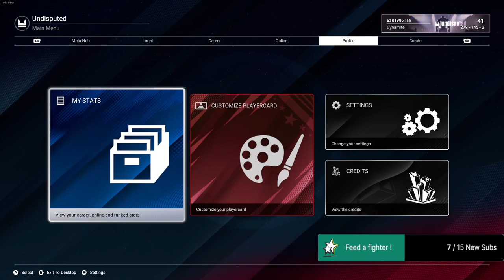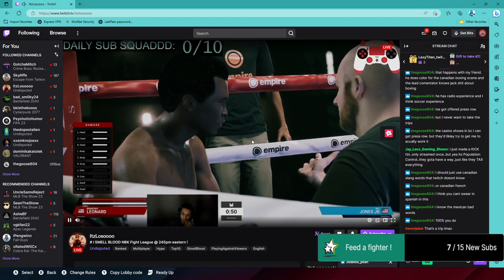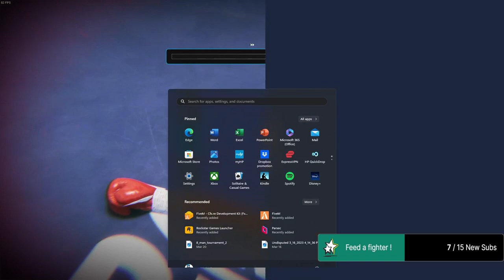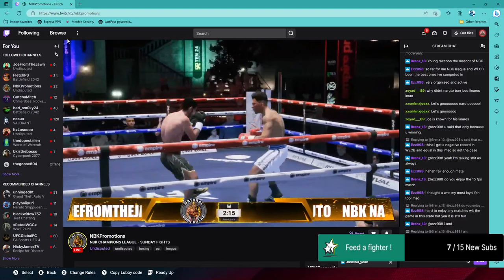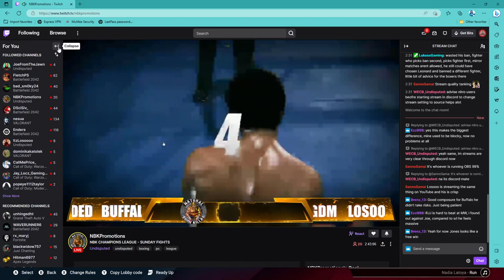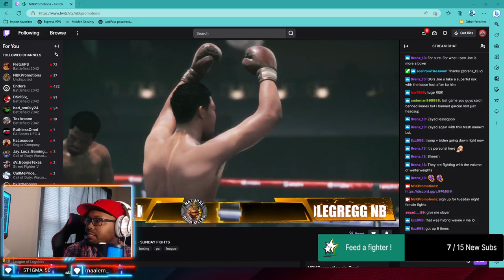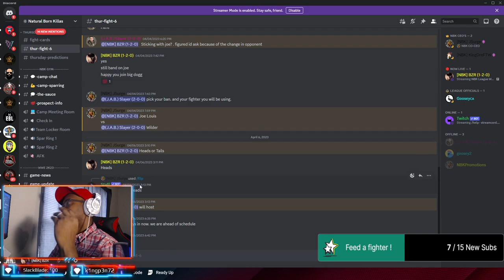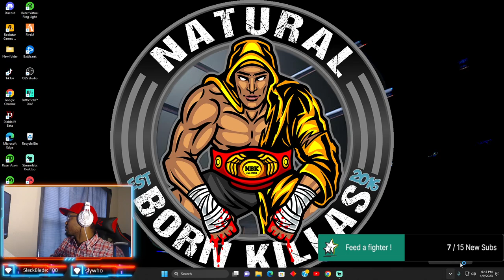NBK League Week 2